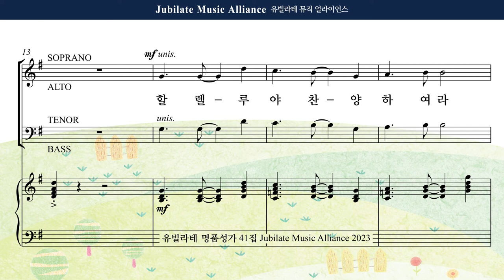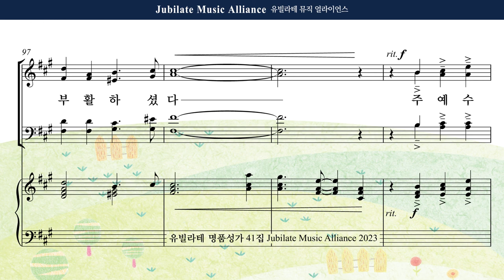[유빌라테 41집] 30. 장은총 - 생명의 빛 Alto